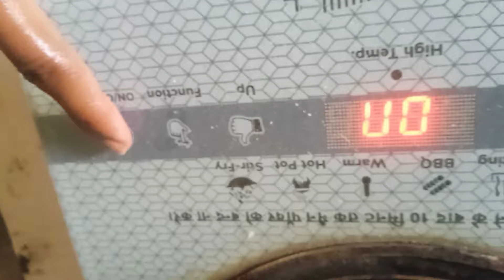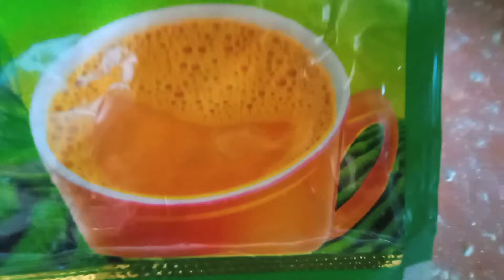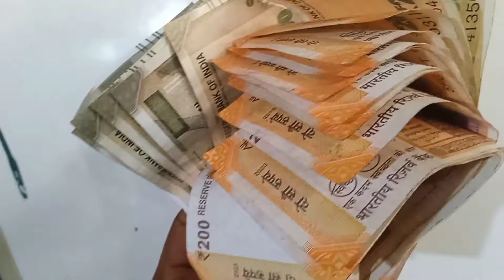new dailyvlog रविवार् special vlog part 3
new dailyvlog रविवार् special vlog